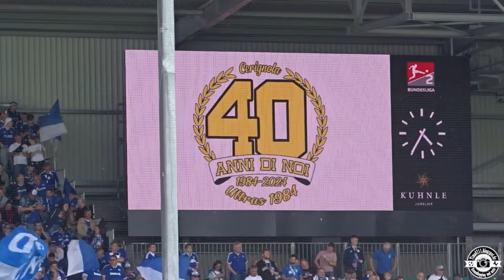19.05.2024 / SpVgg Fürth - FC Schalke 04 2:0 / Sportpark Ronhof (Fürth)